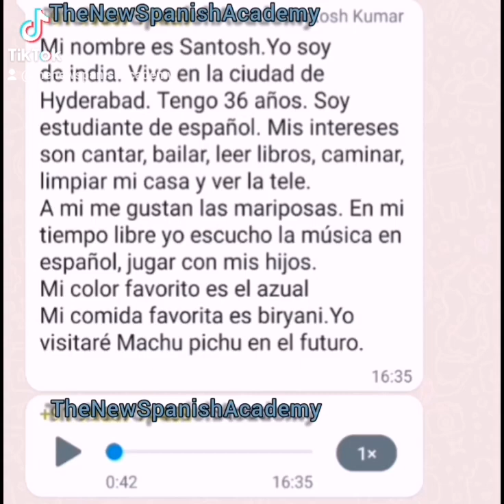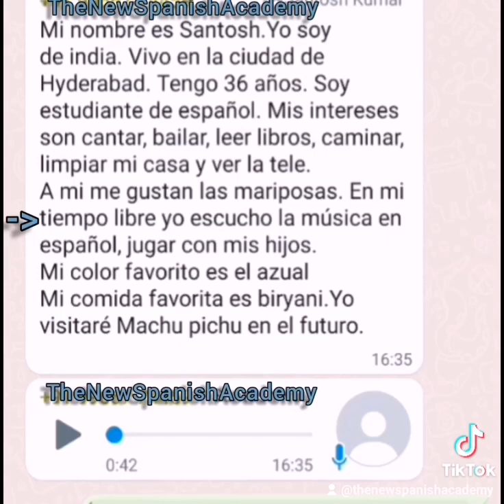Spanish TheNewSpanishAcademy learn language languages read india Hyderabad biryani